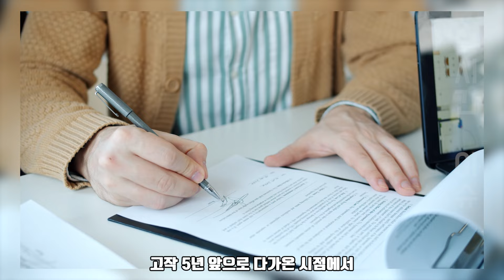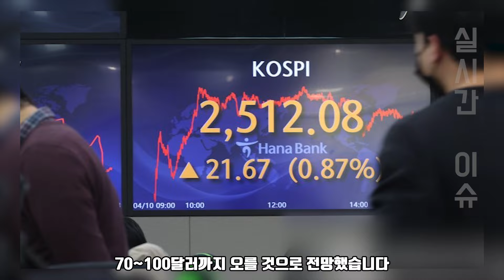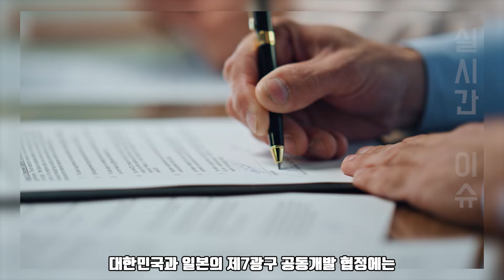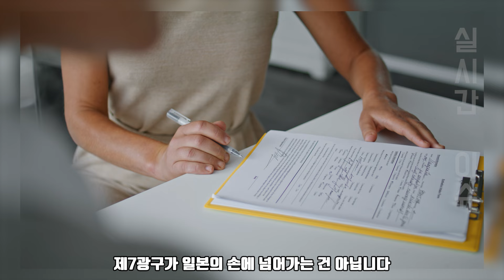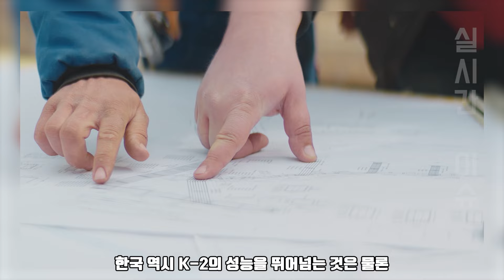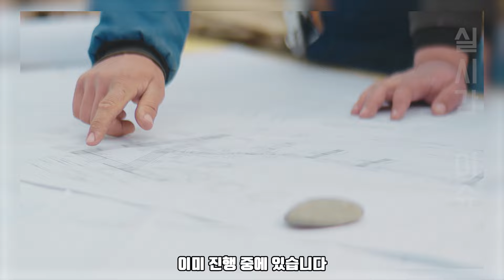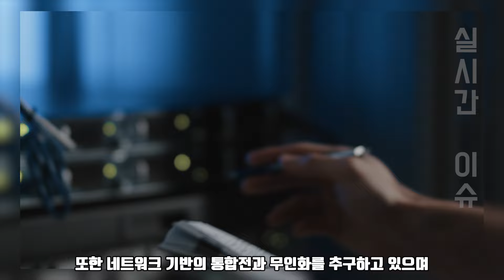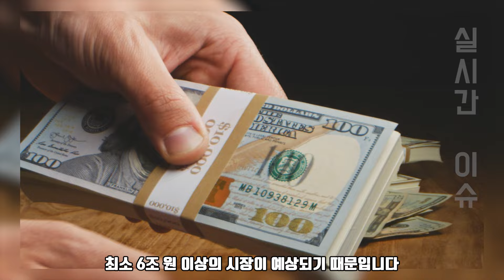산유국 꿈 ‘7광구’ 협정 종료 임박 | 1,000억 배럴으로 한일 화약고 쟁탈